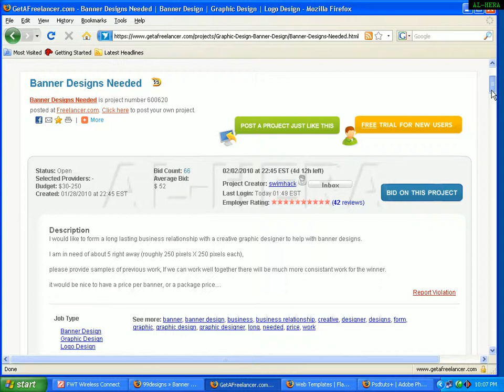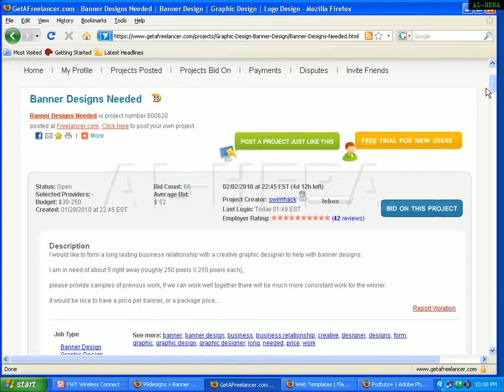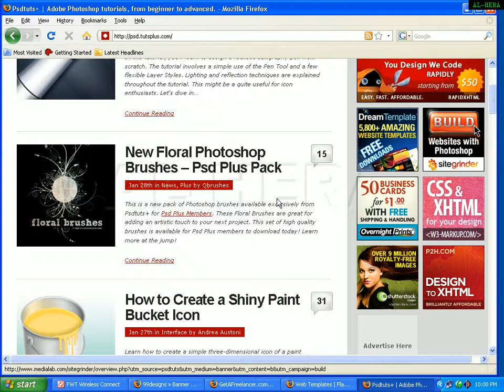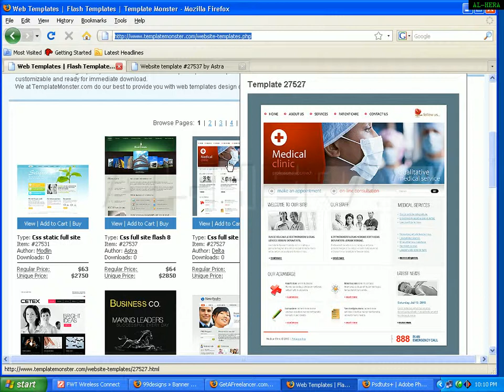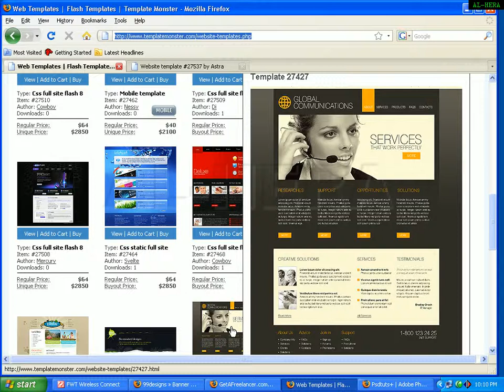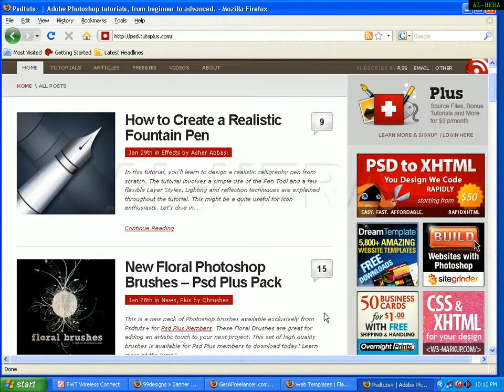04 Banner design basic in Bangla tips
See & Enjoy